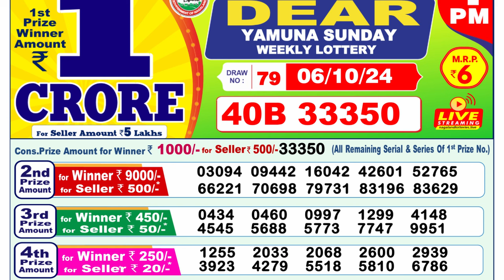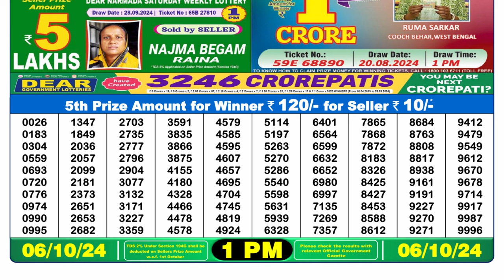LOTTERY 1PM MORNING RESULT 06.10.2024 LOTTERY SAMBAD PDF RESULT